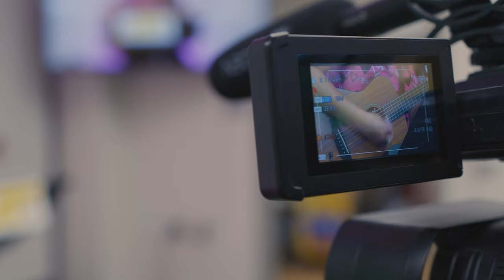CHRISTUS Children's Music Therapy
Research shows that music therapy helps children cope with feelings of fear and distress, feelings they may experience while in the hospital recovering from illness or injury. CHRISTUS Children’s has a full-time board-certified music therapist who brings joy and healing to children through singing, playing instruments and song writing.